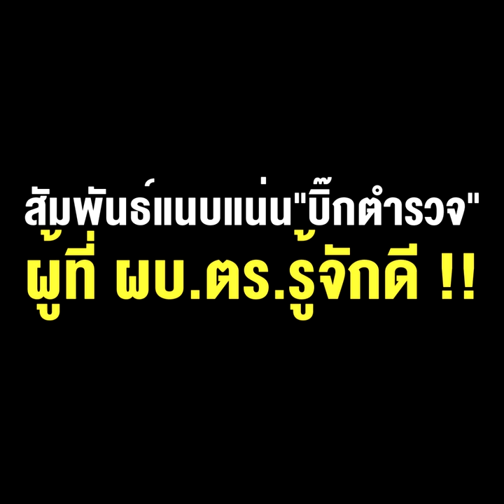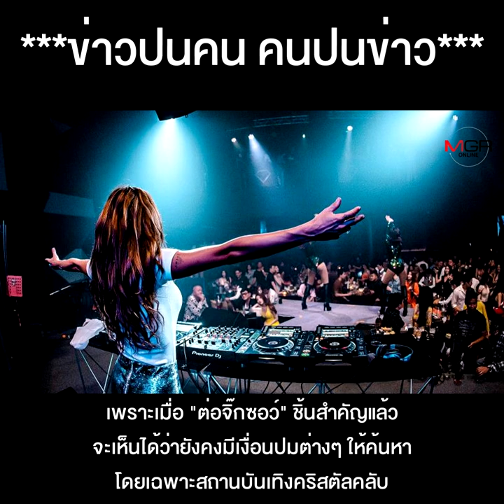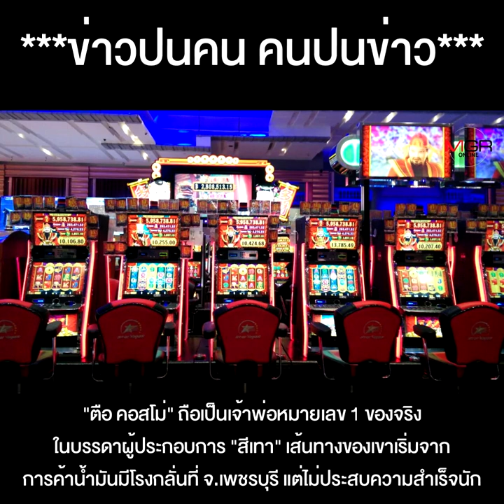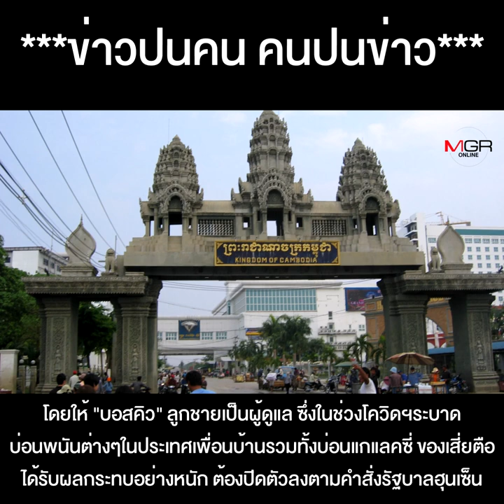เปิดตัว 1 ใน 6 ลูกไฮโซ คลัสเตอร์ทองหล่อ “บอสคิว” ลูกเจ้าพ่อกาสิโน กับสัมพันธ์แนบแน่น “บิ๊กตำรวจ”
เปิดตัว 1 ใน 6 ลูกไฮโซ คลัสเตอร์ทองหล่อ “บอสคิว” ลูกเจ้าพ่อกาสิโน สัมพันธ์แนบแน่น “บิ๊กตำรวจ” ผู้ที่ ผบ.ตร.รู้จักดี !!